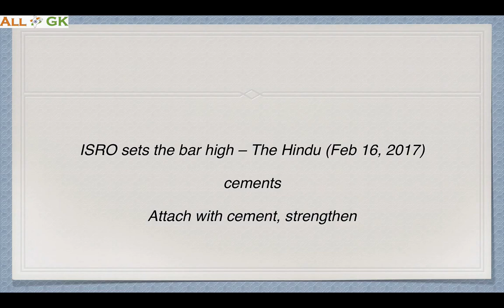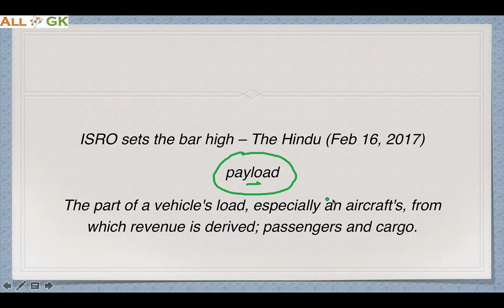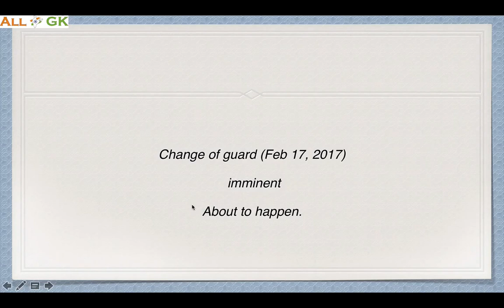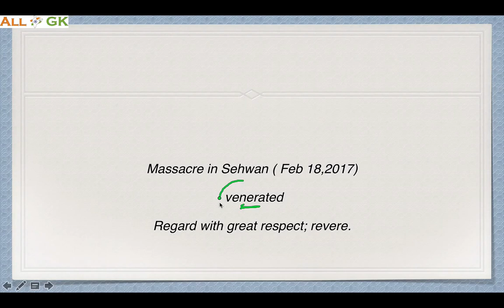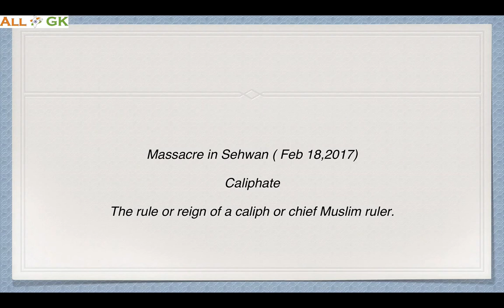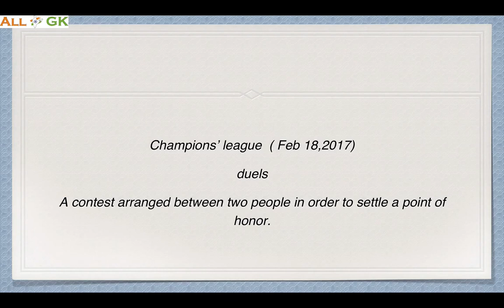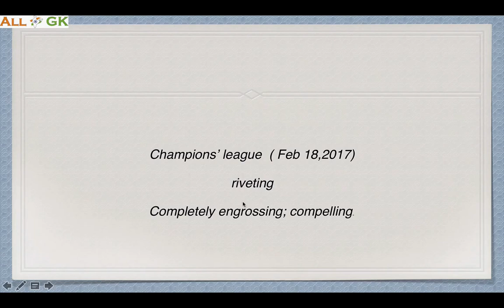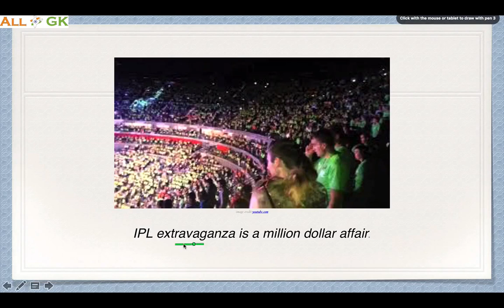The Hindu Vocabulary February 2017 (16 to 21 Feb 2017) | By Ayussh Sanghi | All India GK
Hey Friends, We have come up with the second video of Hindu Vocabulary. This video has all the words from the Hindu Newspaper. It covers the words from 16 to 22 Feb 2017.
This can be useful SSC, IBPS PO, SSC, RRB, SBI PO, UPSC and all other competitive exams

Like our page on FB